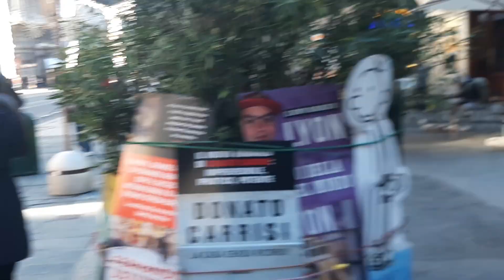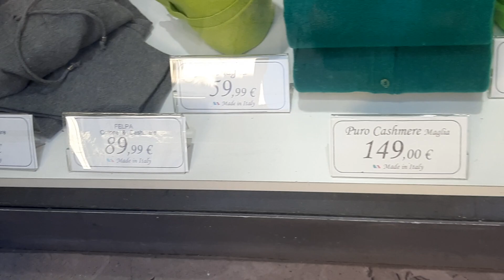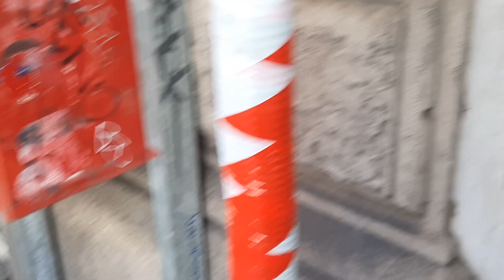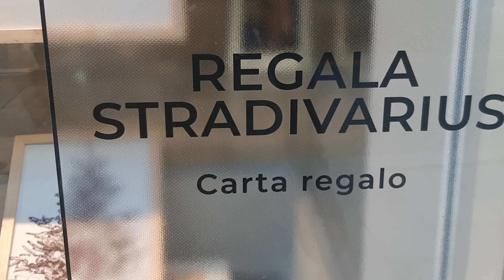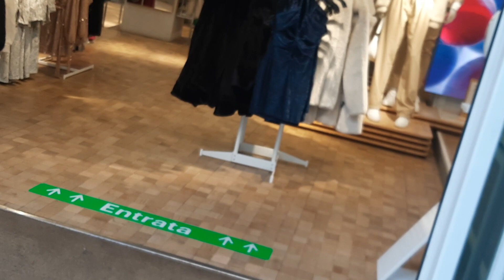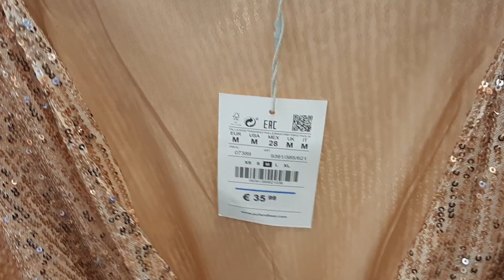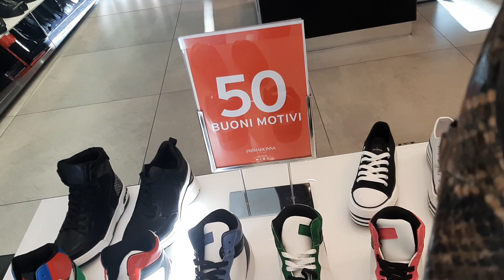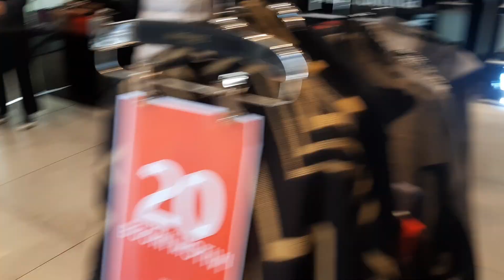via venti in genova city Italy